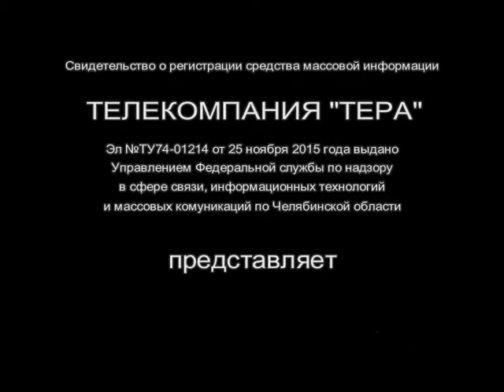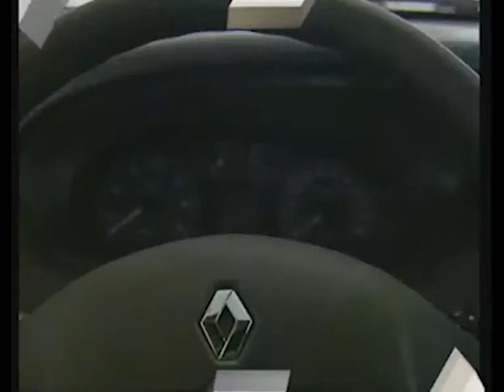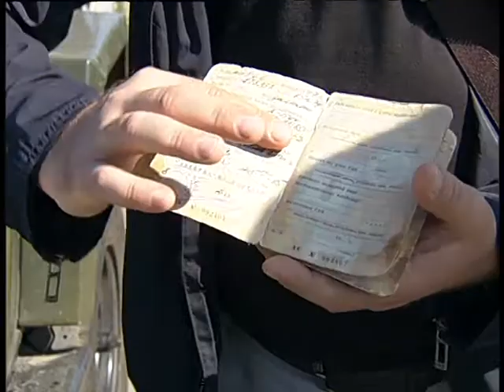AutoStop 13min 13 09 19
Алексей Челейкин - программа "Автостоп" от 13 09 19 сюжет ЦГЯ и ГАЗ-67, Alexey Cheleykin - program "Autostop" CGY @ GAZ-67 from 13 09 19